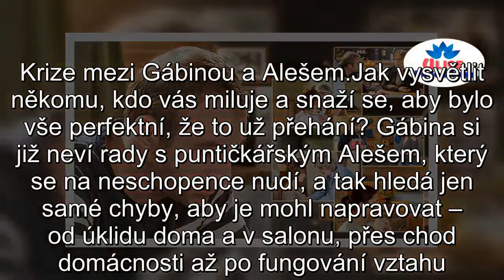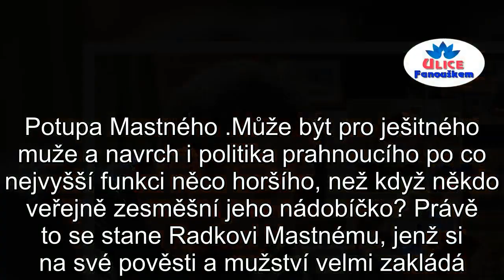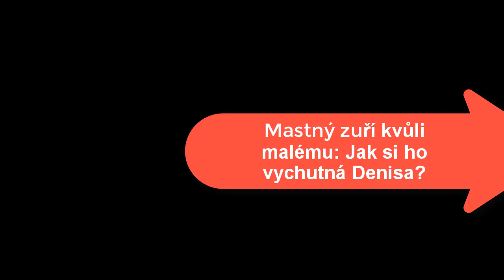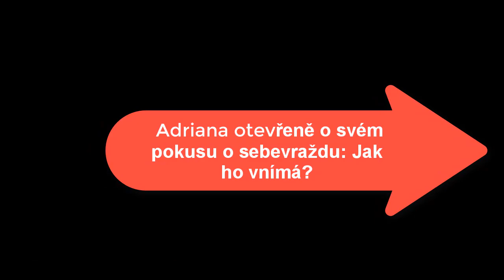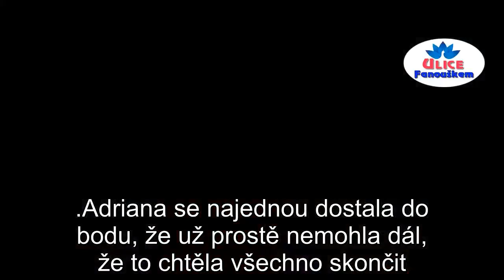Ulice 3464 DíL - Krize mezi Gábinou a Alešem